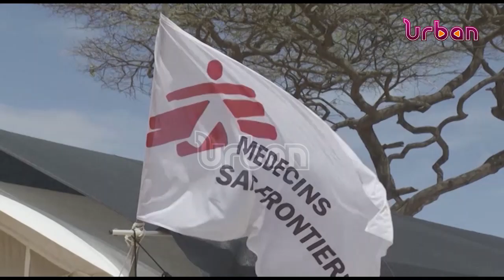Drought pushes refugee camp